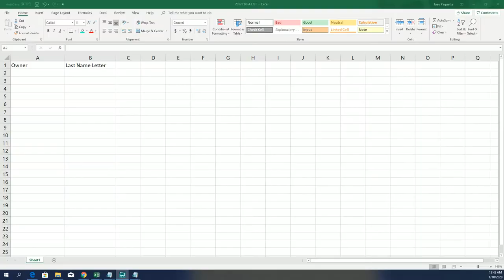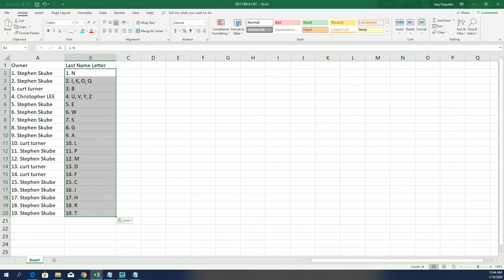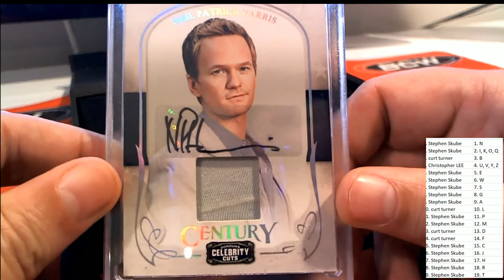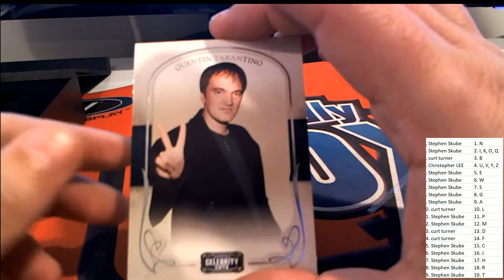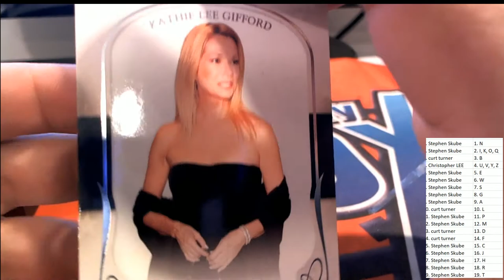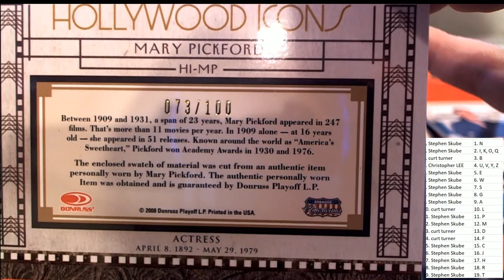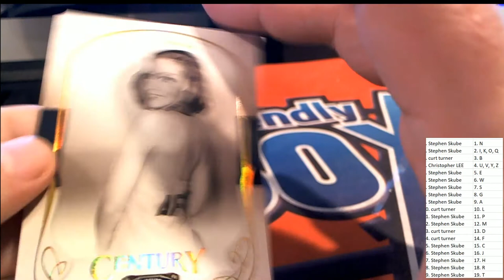2008 DONRUSS AMERICANA CELEBRITY CUTS ID DONRUSSAMERICANA642